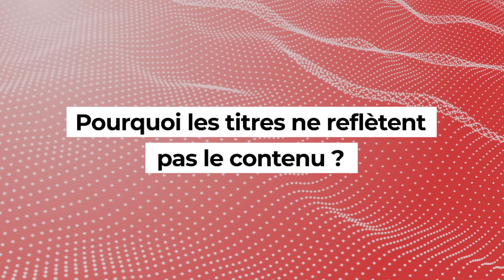Pourquoi les titres ne reflètent pas le contenu ? | Sciences & Médias #07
Les titres d'articles journalistiques pourraient souvent être plus justes, plus précis... comment arrive-t-on à des titres qui ne semblent rien à voir avec le contenu ?

00:00 Introduction
57:18 Qui décide des titres
02:27 Les impératifs des médias
03:58 Conclusion

## Remerciements
Merci à Marine Corniou et Thomas Gervais pour leur participation.

## Ressources utiles
Sur la relation avec les médias (en français) : "Comment parler aux médias" de Bernard Motulsky et René Vézina, Transcontinental, 2008
Sur la relation avec les médias (en anglais) : "When the headline is You: an insider's guide to handling the media", de Jeff Ansell, Jossey bass, 2010
Livre complet sur la vulgarisation : "Vulgarisation scientifique, mode d'emploi" de Cécile Michaut, EDP sciences, 2014
Petit livre avec les règles clefs de la vulgarisation mais sans trop de détails : "Guide pratique de la vulgarisation scientifique" De Sophie Malavoy, Acfas, 2019

## Droits
Vous avez le droit de réutiliser cette vidéo tant que vous n'en faites pas un usage commercial. Merci de nous contacter pour toute demande commerciale.

Un projet de Polytechnique Montréal
Financé par le CRSNG, les FRQ et Scigal
Avec le soutien de l'Acfas

Si vous avez un peu de temps, n'hésitez pas à laisser votre avis sur cette série à l'organisme subventionnaire